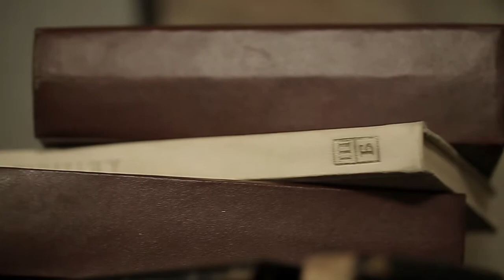Lil Kate - Самой нежной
альбом Lil Kate "I'm a Star for You" на iTunes

original-lilkate.promodj.ru